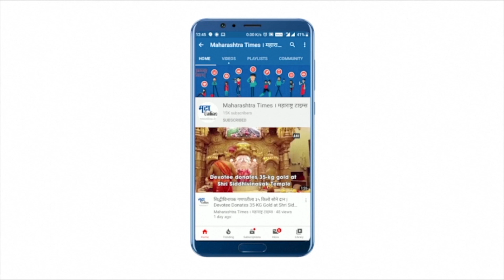Dr Ravi Godse | अमेरिका सर्व नागरिकांना बुस्टर डोस का देतंय? | Maharashtra Times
लसीकरणावर एका बाजुला जोर असताना आता अमेरिकेत सर्व नागरिकांना बुस्टर डोस दिला जातोय, बुस्टर डोस हा भारतीयांना दिला जाणार का? बुस्टर डोस स्ट्रेस बस्टर ठरणार का? जाणून घ्या डॉ. रवी गोडसे यांच्याकडून